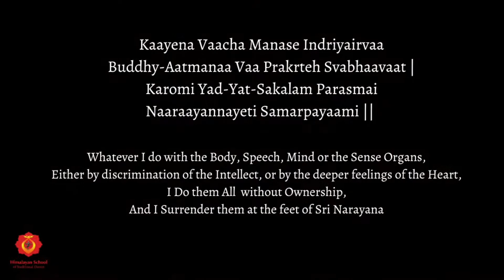Bharathanatyam - Mohanam - Soar in Surrender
Inspired and blessed by Brahmarishi Mohanji, Himalayan School of Traditional Dance conducted a two-day workshop, Mohanam.

The participants explored the traditional Indian dance form of Bharathanatyam, learning about the various mudras, poses, namaskaram , shlokas and then expressing Mohanji’s quotes on Surrender through a combination of these.

This entire workshop was conducted virtually with participants from multiple countries enthusiastically participating and bringing positive energy and passion for learning.
Here is the presentation from some of the participants on the shloka Kayena Vacha - Surrender of the self.

Special thanks to *Aks* and *Lakshmi* (Eclipse Nirvana)  for so spontaneously allowing the use of their musical creations for this workshop. Below are links to the music:

VIDEO CREDITS
Smt Lalitha Subramanian & Biljana Vozarevic

About Himalayan School of Traditional Dance:
Himalayan school represents a grand tradition of Masters who have been guiding humanity towards liberated existence. It provides a platform to connect to oneself through dance, experience the joy while appreciating the nuances and aesthetics of the classical art form and progress towards inner transformation simultaneously.

To Get WhatsApp broadcast of our latest dance videos/quotes:
- Add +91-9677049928 to your phone address book
- Send a message on WhatsApp and you'll be added to the list